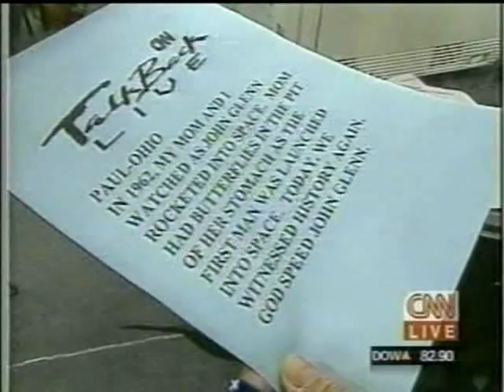CNN Coverage of STS-95 (The Return of John Glenn to Space) Part 21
Pilot :Steven W. Lindsey

Mission Specialist 1 :Pedro Duque, ESA

Mission Specialist 2 :Scott E. Parazynski

Payload Commander :Stephen K. Robinson

Payload Specialist 1 :Chiaki Mukai, NASDA

Payload Specialist 2 :John H. Glenn